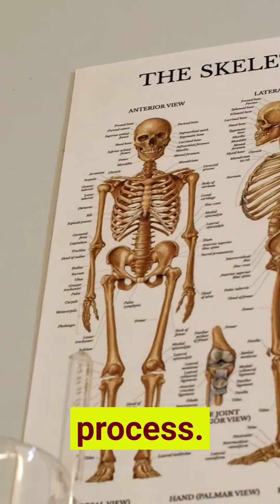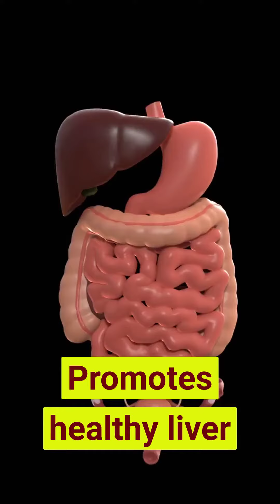10 benefits of Lemon